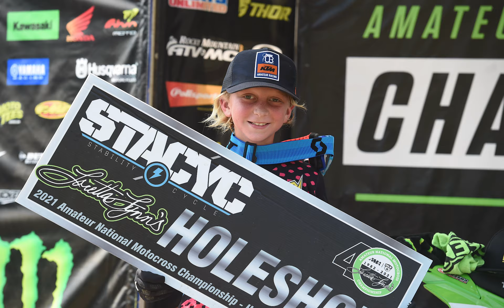Team Dunlop Elite 2022: Overall Team D